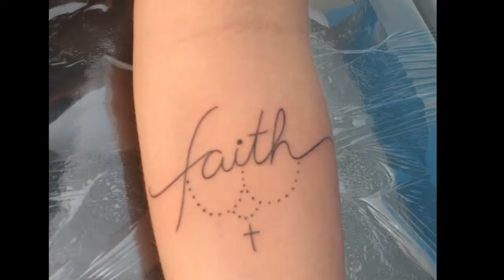Minhas primeiras TATTOOS ❤💉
Snap: Gabiireno